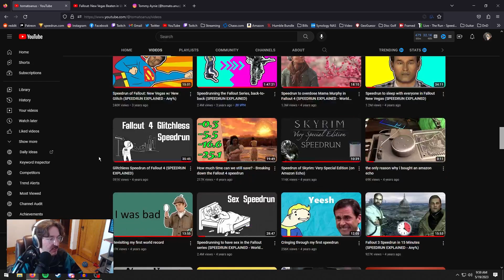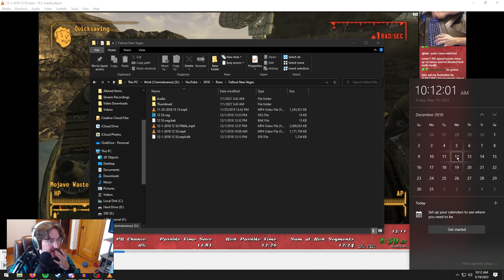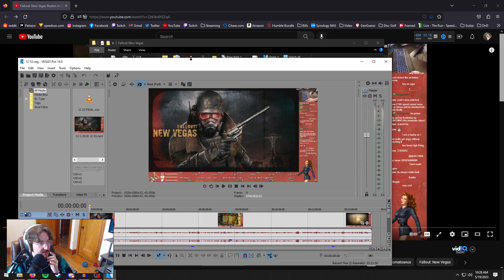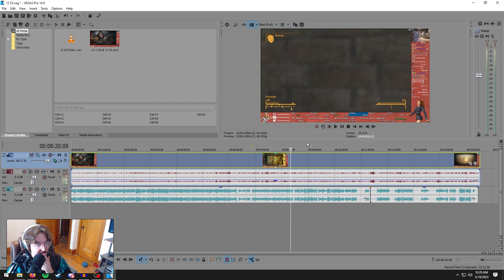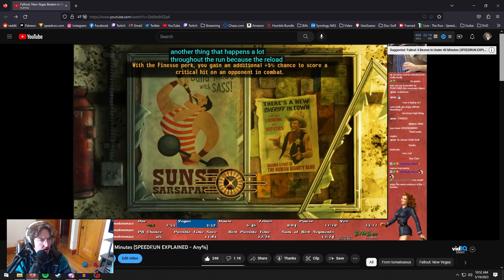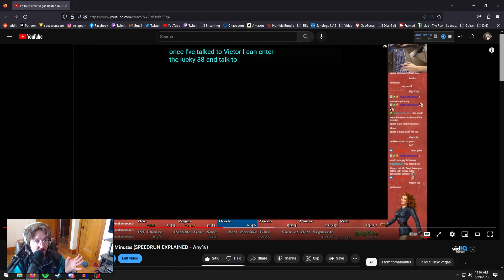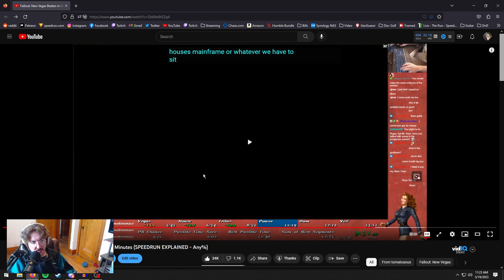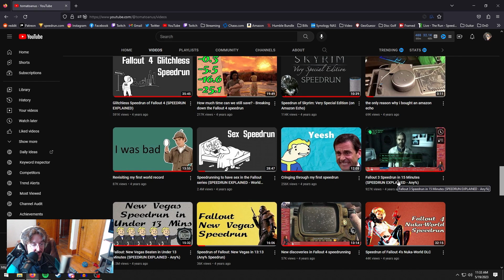SPEEDRUN EXPLAINED Retrospective: Fallout New Vegas Any%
This SPEEDRUN EXPLAINED for the Fallout New Vegas Any% run is the first video of mine that really took off on release, so it was cool being able to revisit it with this series.